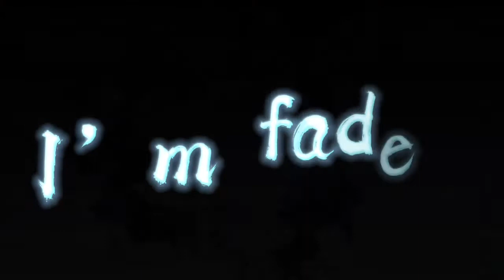Faded//sad 🤭//glmv gacha life